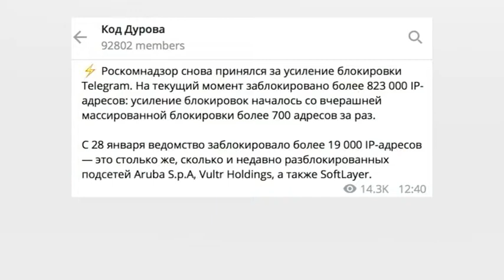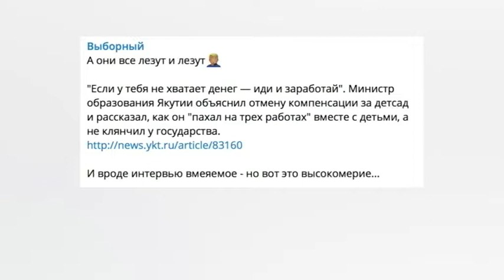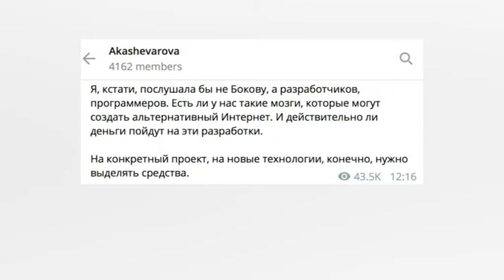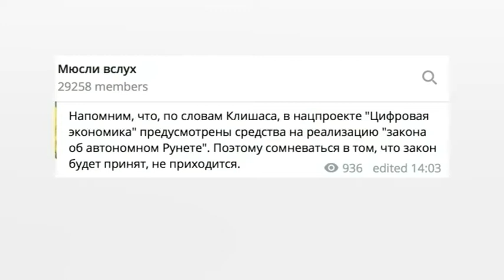Дмитрий Блинников: обзор телеграм-каналов 12 февраля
Роскомнадзор снова вышел на тропу войны против Телеграма, чиновники продолжают не следить за своими высказываниями, а интернет в России вот-вот станет суверенным. Такие разнообразные темы интересовали сегодня авторов анонимных и не очень телеграм-каналов. Самые лучшие посты дня - в нашем обзоре.

ЗаЧЭЗимся?